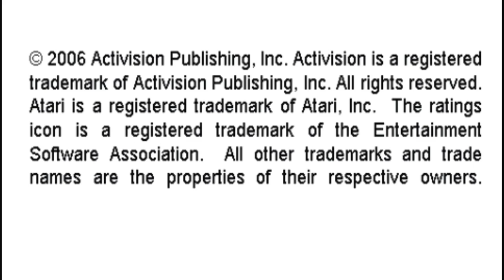H.E.R.O. Activision Hits Remixed Sony Playstation Portable Emulated